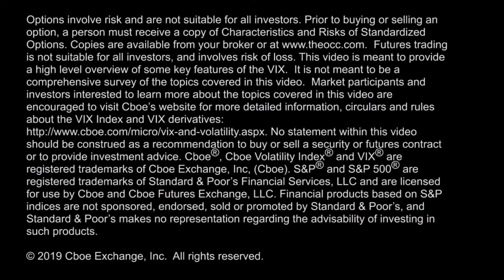Trader Buys Dec 50 VIX Calls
Two divergent trading strategies with the $VIX Index sitting near 14.30.  One trader selling Nov 22 $VIX calls 13,000 times, another trader buys Dec 50 $VIX calls; taking off risk above 50.  Host Jamie Tyrrell